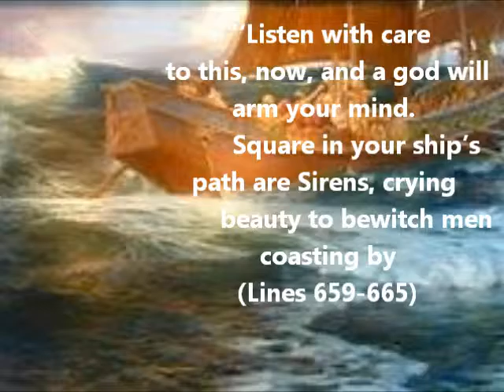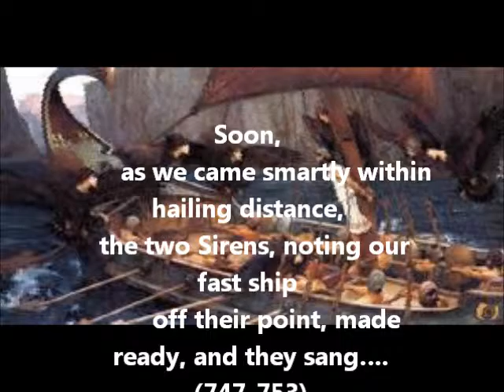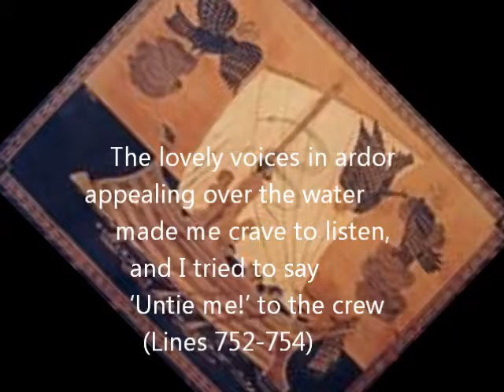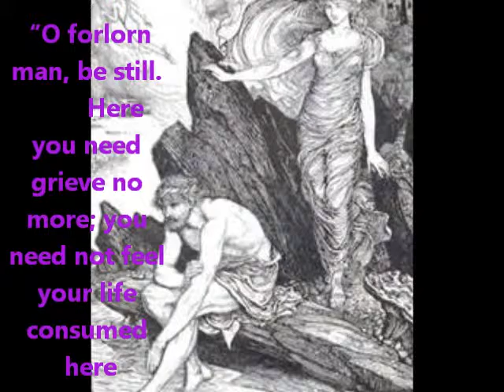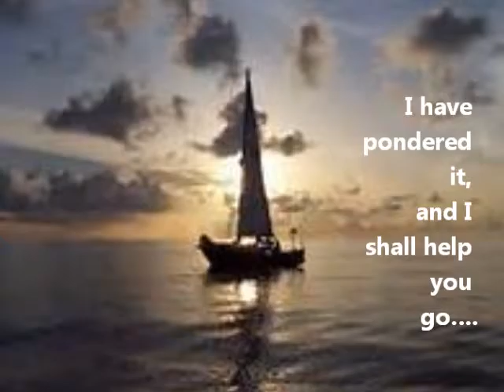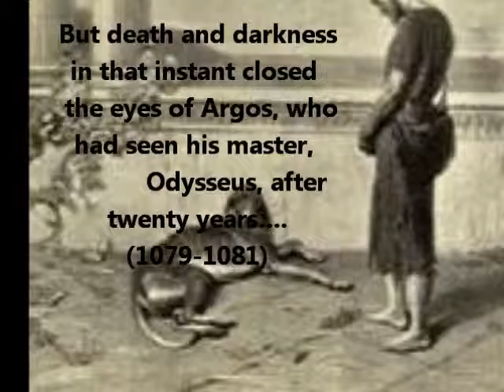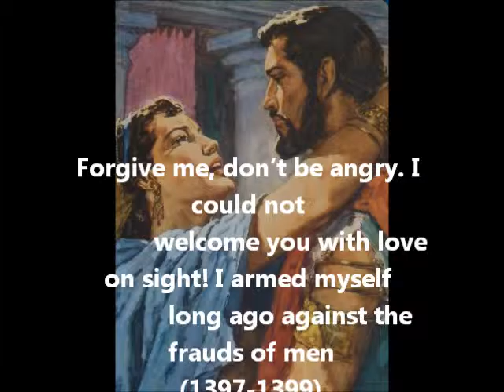The Real Instrumental Journey through the Odyssey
The Odyssey, English 1